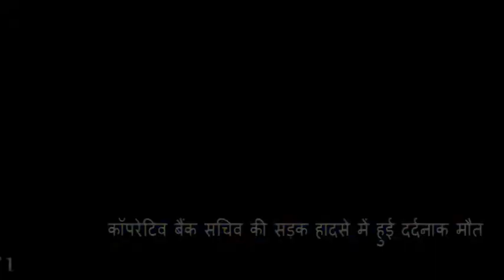कॉपरेटिव बैंक सचिव की सड़क हादसे में हुई दर्दनाक मौत अज्ञात वाहन ने मारी टक्कर हादसा थाना दन्नाहार क